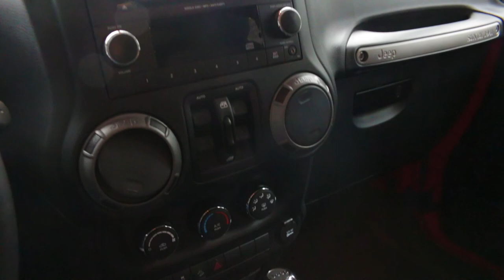LIFTED 2015 JEEP WRANGLER UNLIMITED SPORT 4X4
Take the road less traveled and get some mud on your 2015 Lifted Jeep Wrangler Unlimited Sport! This Jeep Wrangler comes equipped with off road tires, alloy wheels and four wheel drive. Remove the hard top, take a seat in the cloth bucket seats and feel the wind in your hair! Come on down to Northwest Motorsport and check out this Jeep and the vast stock of off road vehicles today!

400 River Road, 1502 River Road, and 300 Valley Avenue

TRUCKS, TRUCKS. AND MORE TRUCKS!

to see all of our inventory!  We have hundreds of LIFTED, 4X4, AWESOME TRUCKS to choose from.  We guarantee you'll find one you like!

Remember!  Tell 'em "The Bone" sent ya!